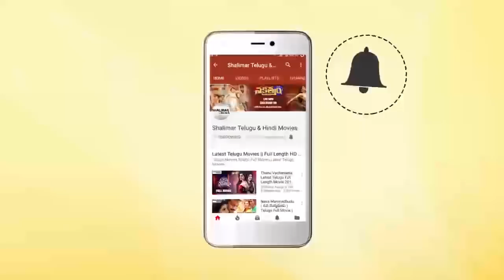Hyderabadi Comedy Scenes Back To Back || Episode 351 || Aziz Naser, Sajid Khan || Shalimar Hindi